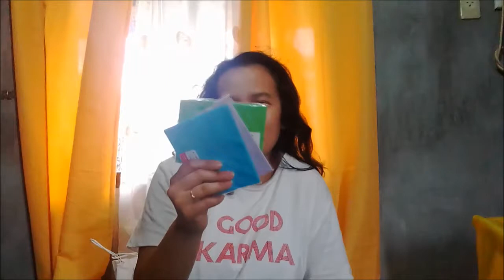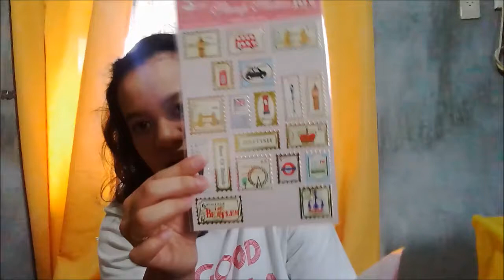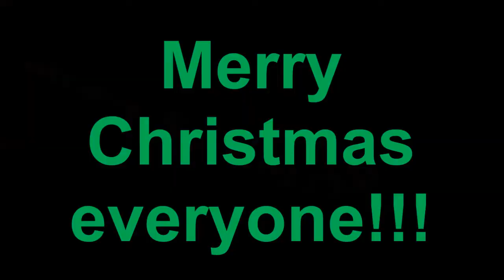CHRISTMAS HAUL 2017 | Hannah Peña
Hey! It's me, Hannah. I had fun opening gifts and stuff so I wish you, everyone, a Merry Christmas!

🔗 Related Links
Music

Love, Hannah Peña xoxo